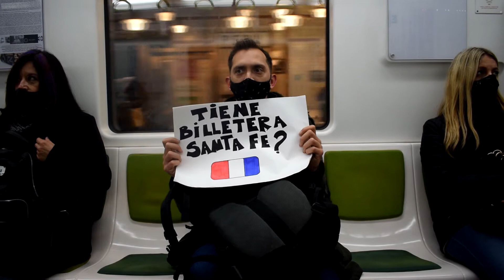Un santafesino en Buenos Aires / Mumo Oviedo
Tienen subte pero no tienen Billetera Santa Fe